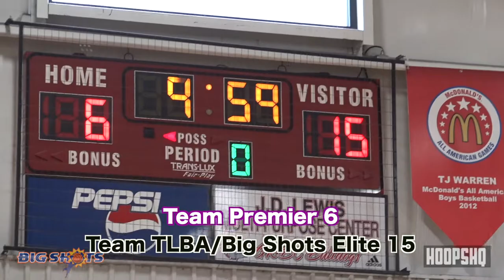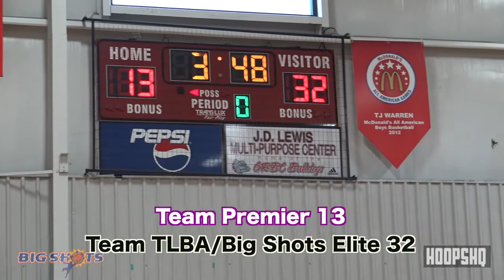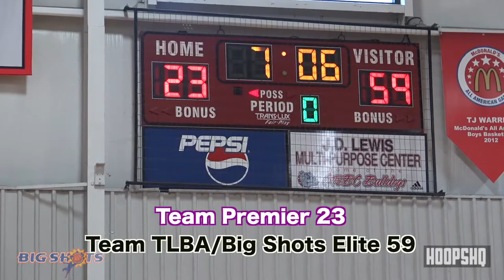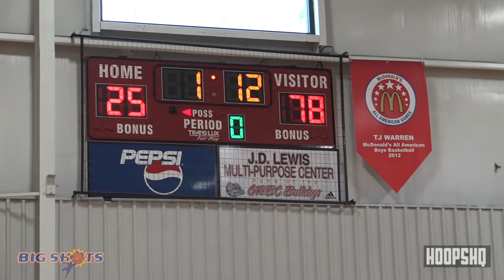The Ellis Bros GO OFF in Big Shots Championship Game!!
Isaac and Eli Ellis poured in plenty of points, and make plenty of plays in the Big Shots Elite 13U Championship GAME!